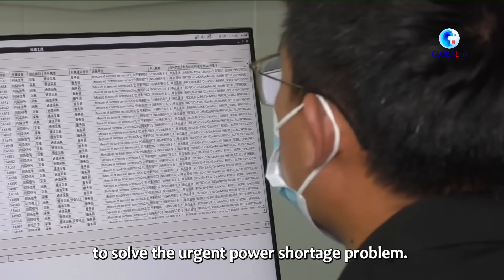China-aided solar farm helps ease CAR's power shortage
A China-aided photovoltaic power station has been put into operation in Bangui, capital of the Central African Republic (CAR), helping ease the country's electricity shortage.The solar farm with an installed capacity of 15 megawatts was built by Tianjin Electric Power Construction Co., Ltd. (TEPC) under China Energy Engineering Group.